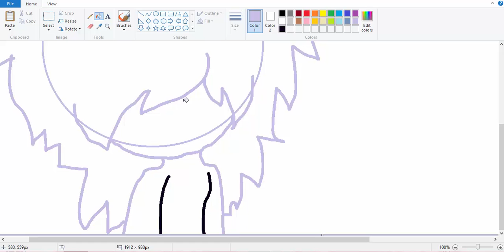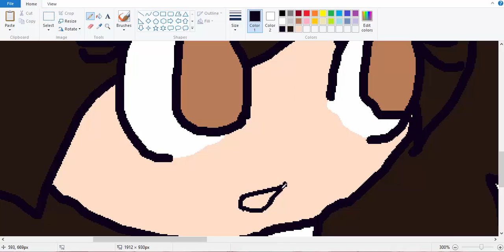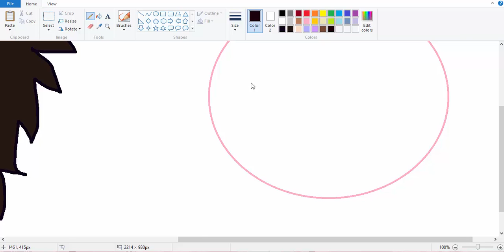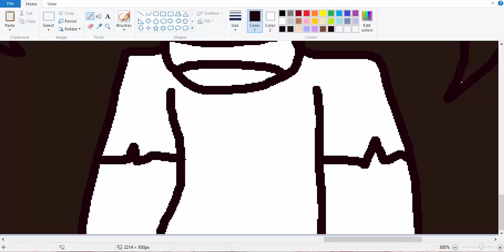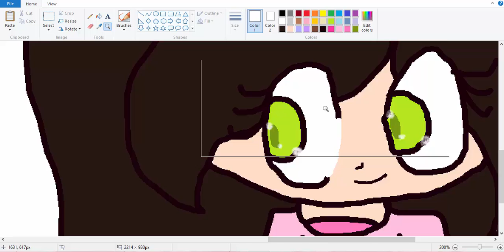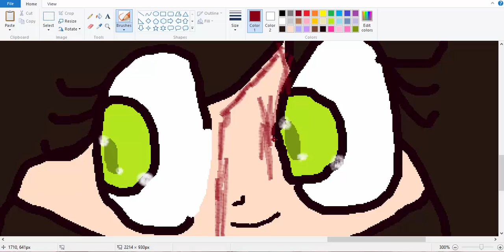Sally and Candy~ creepypasta Paloza prt 1.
paloza wat am i talking about xDDD anyway my friends say i mach to salllyyyy i think its ture xDDD dang it i should of put Ding dong xDD CrOkeD mAn c: XD anyway ihope u like the pauses r because i had to wash meh hair dontgotothebeach swimmingwithfish ihatefish also the reason why i havn't been uploading is because i was on vacation (im still am) and no Wifi :CCCCCC no skype :CCC no youtube :CCC somehow more subs :DD thanks :33